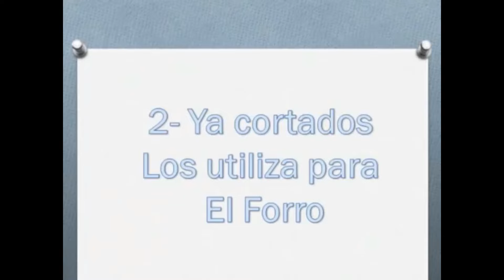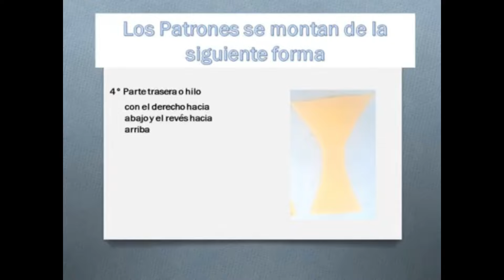Traje de Baño 1. Brasilero Bikini y Sostén. Prof. Piedad Peña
Visita nuestra pagina web ❗❗❗ Donde encontrarás el curso básico y avanzado de modisteria. Además contamos con una serie de talleres con patrones incluídos y con nuestra asesoría permanente.

Obtén mediante estos cursos y talleres un mejor resultado, mejor calidad en la confección y sobre todo una hermosa experiencia; CONFECCIONA TUS SUEÑOS CON NOSOTROS. Sigue tu corazón haciendo lo que amas.

✨SEGUIMOS ENRIQUECIENDO EL ARTE DE LA COSTURA COMO PROFESIÓN✨